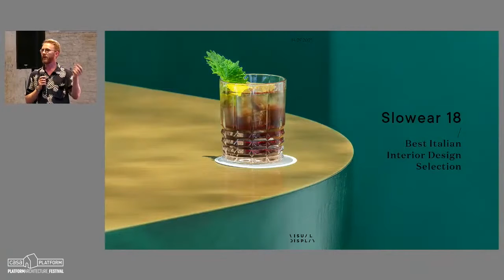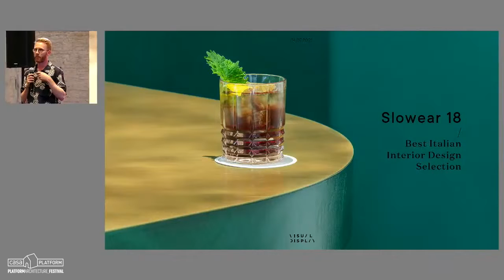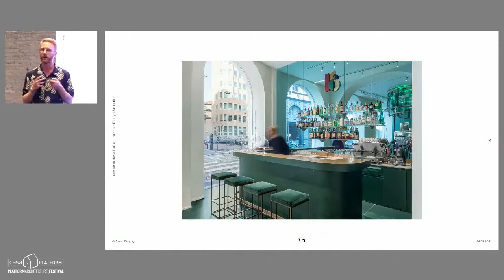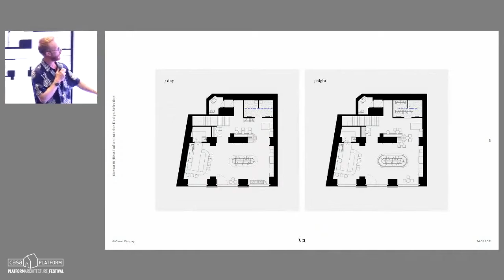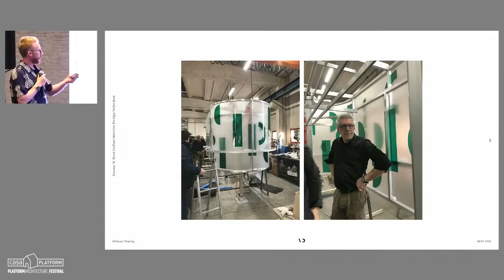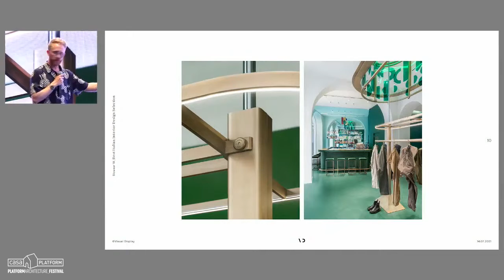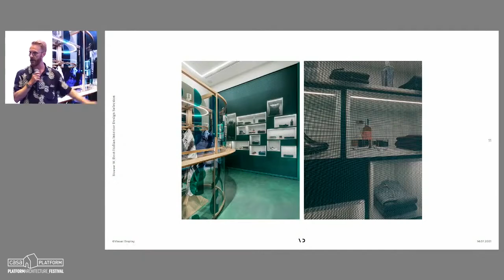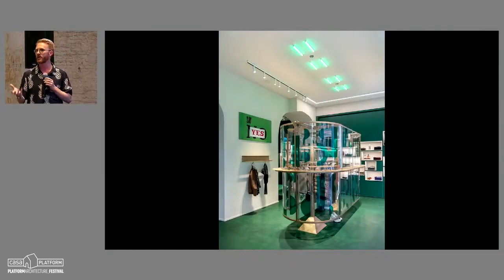Platform Architecture Festival - CasaPlatformVenezia 2021 - Visual Display